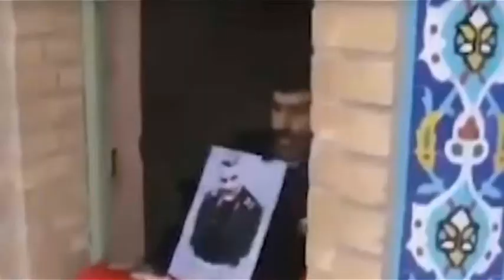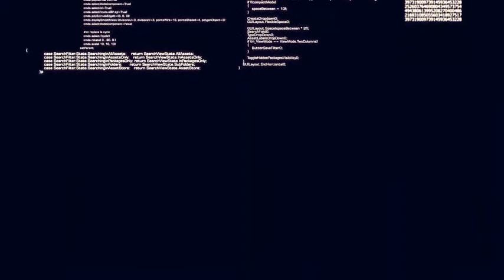iran vs usa military power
ya video bhot hi important hay es main btwon ga agr iran america ki jang ho jate hay to jeet kis ke ho ge iran ki power kya hay iran ka missile system kya hay or kya iran sayber  jang b kary ga ya us nay shroo kar d hay. or agar jang hote hay to pakistan ka kya kardar ho ga or baki mumalik kya karen gay usa vs iran military power comparison2020

qasem soleimani us kills iran quds force leader pentagon confirms
qasem soleimani urdu
qasem soleimani us kills top iranian general in baghdad air strike
qasem soleimani us kills top iranian general in baghdad air strike - bbc news